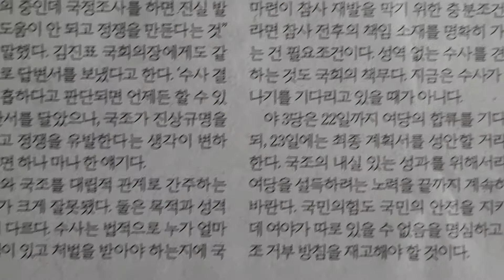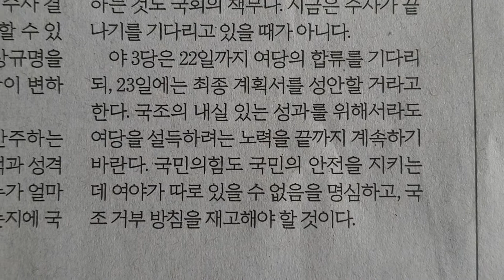사설 읽기 ㅡ 국민의힘 '국조 거부' 고수, 참사를 정쟁으로 몰지 마라